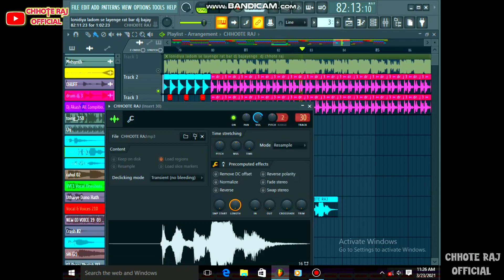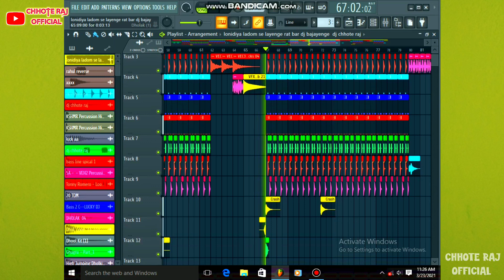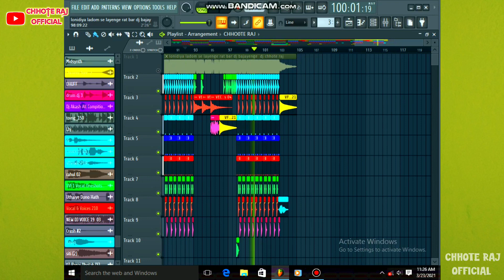Laundiya London Se Layenge Rat Bhar Dj Remix Song Flp & No Voice Tag 2021 Chhote Raj Official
Free Flp & No Voice Tag New
Dj Flp 2021
Laundiya Landan Se Layenge
Ritesh Pandey Ka Hit Song 2021